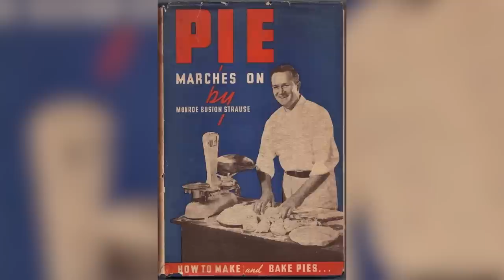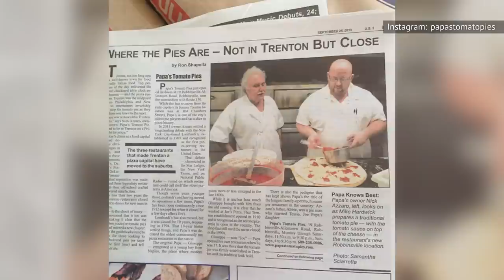These Are The Most Famous Pies You Can Find In The U.S.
The America there are states, and in these states there are pies. Every state has many pies made within its borders, but only one variety of pie can be considered the state's quintessential filled baked pastry. We've taken a look at all of the options and made a definitive list. Each one of these pies is tied to the culture and harvest found within its home state. And while any one of these pies might be made any number of places, each one has close ties to a particular place. We'll try to explain why and how these pies became so closely associated with their home states. These are the most famous pies you can find in the U.S.

Alabama: Sweet potato pie | 0:00
Alaska: Pirok/salmon pie | 0:41
Arizona: Cactus pie | 1:09
Arkansas: Possum pie | 1:32
California: Chiffon pie | 1:56
Colorado: Peach pie | 2:16
Connecticut: Pumpkin pie | 2:37
Delaware: Peach pie | 3:00
Florida: Key lime pie | 3:25
Georgia: Peanut butter pie | 3:50
Hawaii: Haupia pie | 4:12
Idaho: Huckleberry pie | 4:37
Illinois: Pumpkin pie | 5:00
Indiana: Sugar cream pie | 5:19
Iowa: Sour cream raisin pie | 5:40
Kansas: Norma Grubb's pies | 5:56
Kentucky: Derby pie | 6:18
Louisiana: Natchitoches meat pie | 6:44
Maine: Blueberry pie | 7:08
Maryland: Baltimore bomb pie | 7:26
Massachusetts: Boston cream pie | 7:46
Michigan: Sour cherry pie | 8:07
Minnesota: French silk pie | 8:26
Mississippi: Mississippi mud pie | 8:43
Missouri: Pawpaw pie | 8:59
Montana: Huckleberry pie | 9:17
Nebraska: Runza | 9:32
Nevada: Gateau Basque/Basque cherry pie | 9:52
New Hampshire: Whoopie pie | 10:06
New Jersey: Tomato pie | 10:27
New Mexico: Frito pie | 10:51
New York: Grape pie | 11:16
North Carolina: Sweet potato pie | 11:33
North Dakota: Sunflower pie | 11:52
Ohio: Buckeye pie | 12:11
Oklahoma: Fried pies | 12:20
Oregon: Marionberry pie | 12:52
Pennsylvania: Shoofly pie | 13:21
Rhode Island: Greening apple pie | 13:45
South Carolina: Coconut cream pie | 14:11
South Dakota: Kuchen | 14:29
Tennessee: Chess pie | 14:44
Texas: Pecan pie | 15:09
Utah: JELL-O pie | 15:33
Vermont: Maple pie | 15:55
Virginia: Peanut pie | 16:15
Washington: Rhubarb-anything pie | 16:37
West Virginia: Pawpaw pie | 17:03
Wisconsin: Cranberry pie | 17:25
Wyoming: Chokecherry pie | 17:48